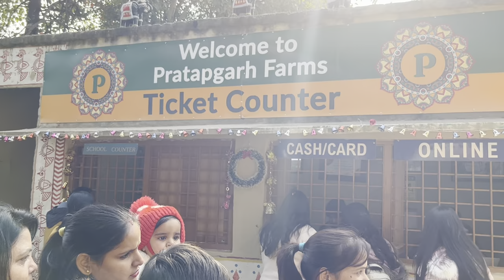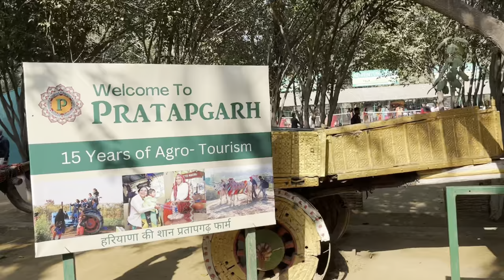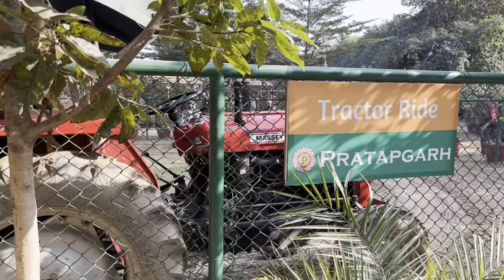One Day Trip | Pratapgarh Farms Jhajjar Haryana | Unlimited food, fun, games | Best Place for kids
Intero:
भाइयो आज मैंने अपनी वीडियो में ऐसी जगहे के बारे में बताने जा रहा हु  जहां पर आप एक दिन का ट्रिप आसानी से मना सकते हो वो भी बहुत ही काम पैसे में।  यहां पर आप को खाने में बहुत सारी चीजे मिलेगी और उसके साथ ही साथ खलने के लिए गेम और कैमल सफारी भी , तो मेरी इस वीडियो का आप लास्ट तक जरूर देखना।